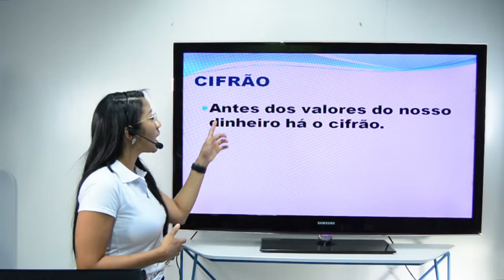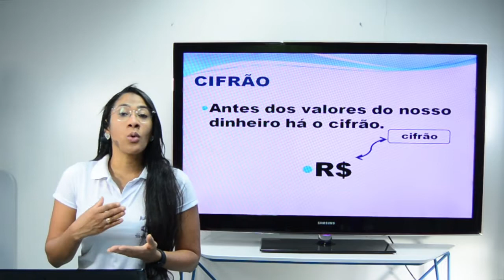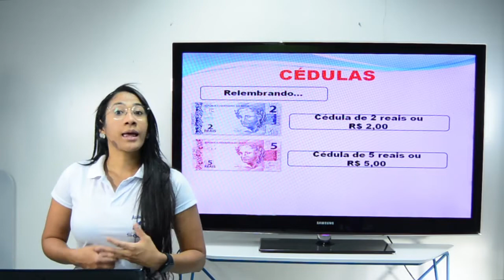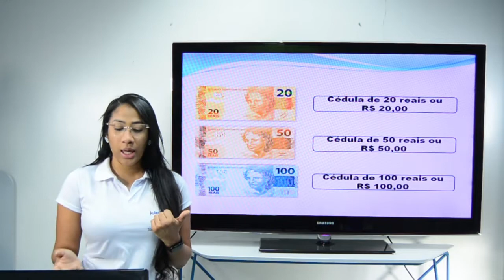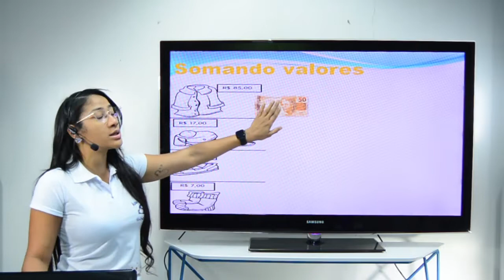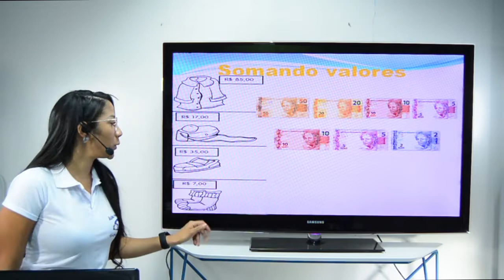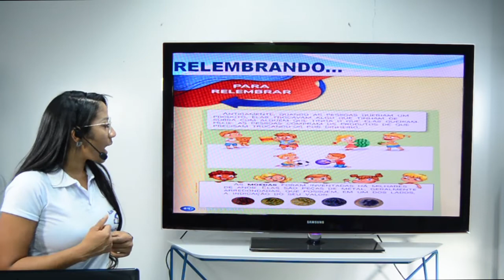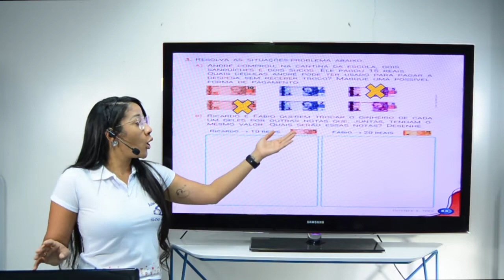Aula 1º ano - Matemática - 20.08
Professora Paula
Cifrão / dinheiro e seus valores